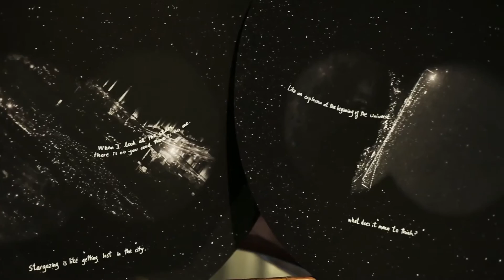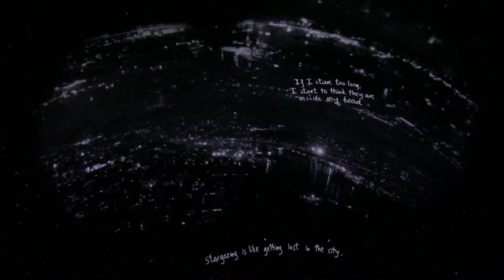WORDS AND STARS - Intervista a Grazia Toderi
Palazzo Madama
"WORDS AND STARS. Grazia Toderi e Orhan Pamuk"
4 Novembre 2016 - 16 Gennaio 2017

Intervista all'artista Grazia Toderi che racconta il progetto "Words and Stars".